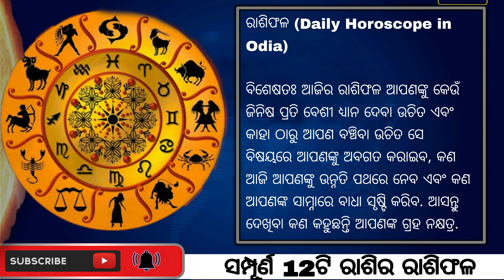Ajira Rasifala | 27 August 2022 || ଆଜିର ରାଶିଫଳ | odia rashifal | Today odia Horoscope | Odia online